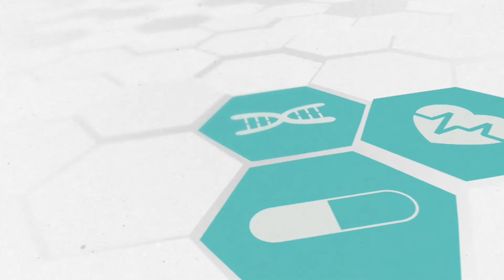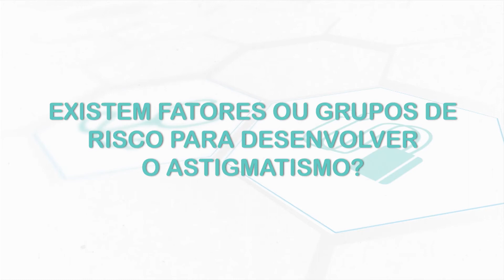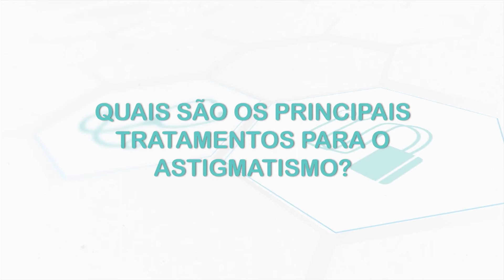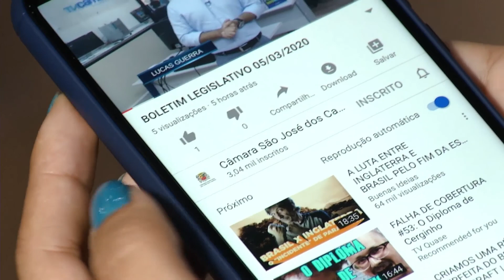ASTIGMATISMO | Dicas de Saúde: Dr. Alexandre Tannuri Faleiros